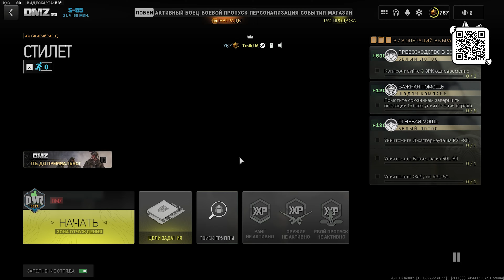Rhino and Sniper.Koschei Complex | Call of Duty - Modern Warfare II Warzone 2.0 DMZ [Season 5] 4K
If you liked the video, like it, write your comments. It's not difficult for you, but it's nice for me.